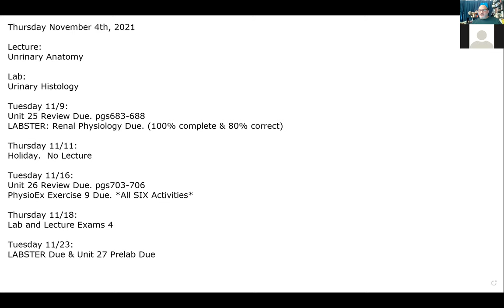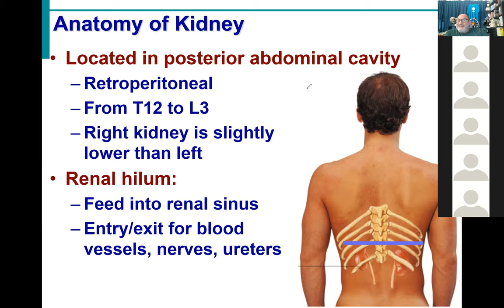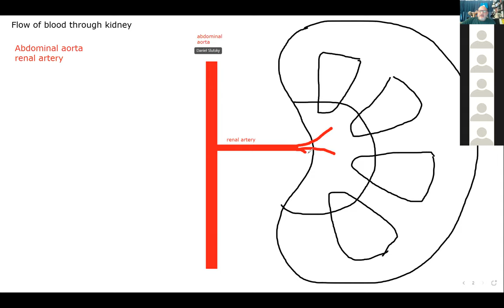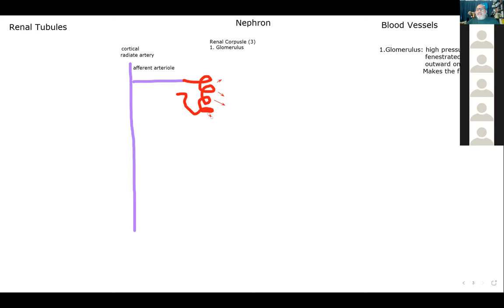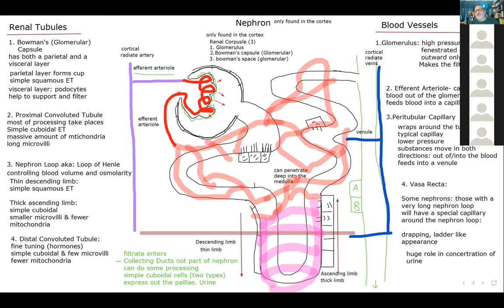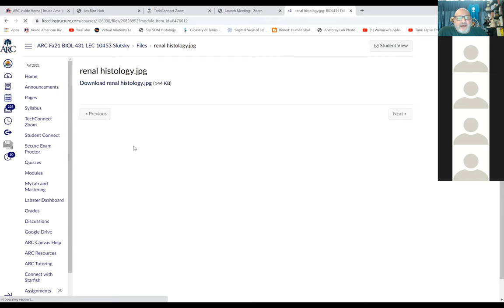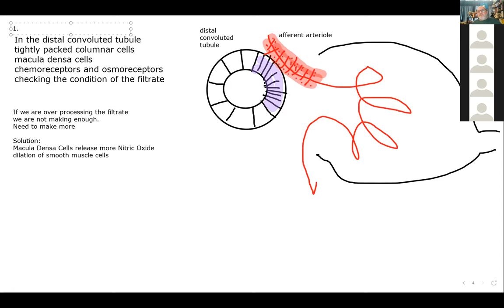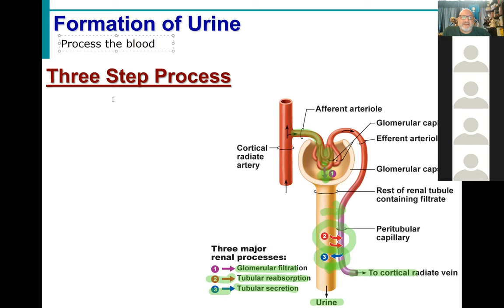BIOL431 Fall21 Urinary System Lecture 1